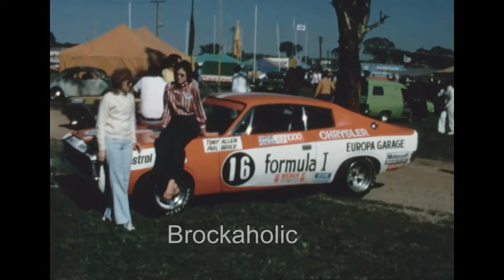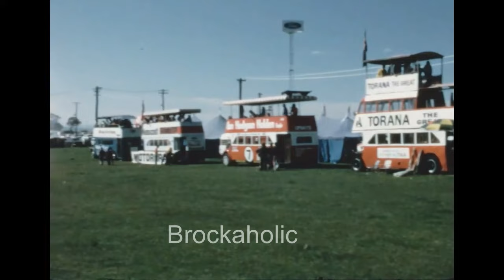Peter & Phil Brock Some XU1 Action - Bathurst weekend special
Thanks to Phil Brock